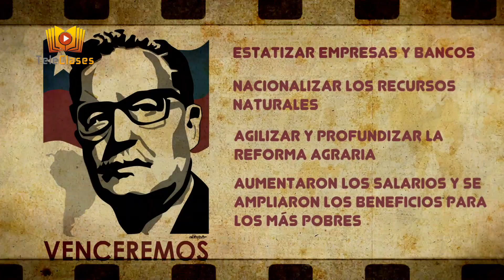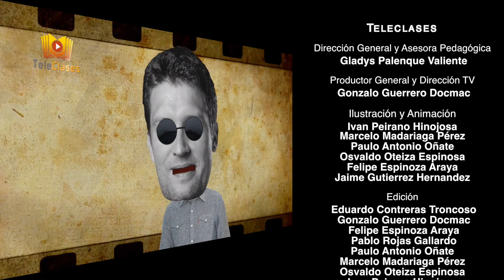Elecciones 1970 y la unidad popular